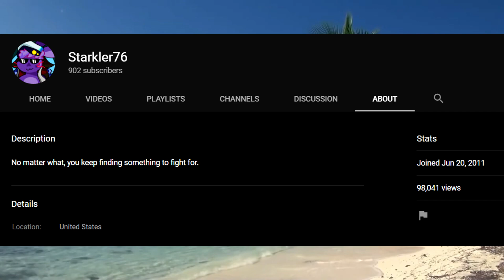Thank You For 10,000 Subscribers...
How am I gonna hold this many coconuts in my hair?